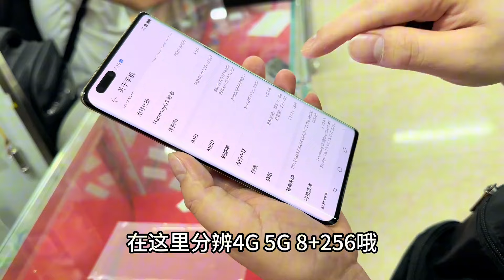华为 mate 40 pro 依然受到大家喜欢！价格真香呀！二个粉丝同时拿下